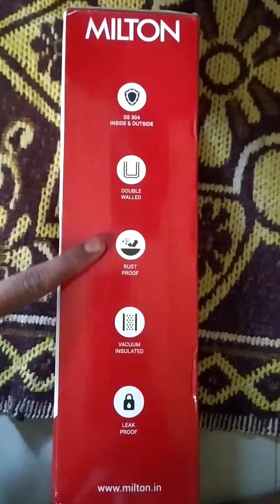Unboxing Milton Thermosteel🤩🤩